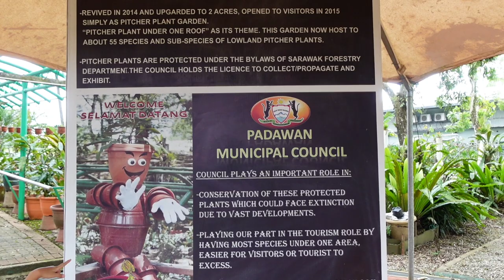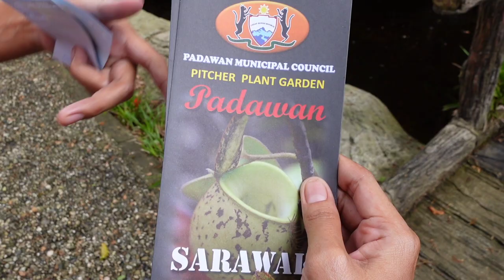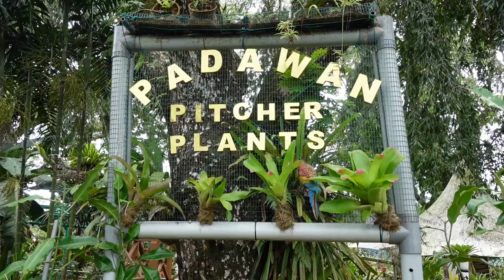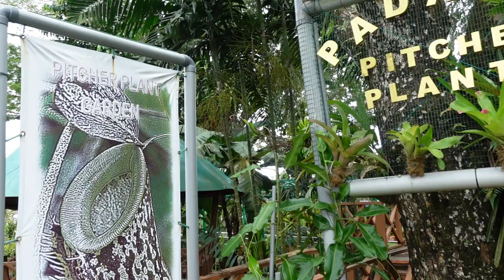Pitcher plant garden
The pitcher plant garden is now host to 55 species/subspecies of pitcher plants (nepenthes) from all over the island of Borneo ranging from the largest,N, rafflesiana which has the ability to store a liter of fluid and to the tiniest,N. gracilis.There is a plan to exhibit pitchere plants from other Asean Region and from our own highland species in the near future.
Other than pitcher plants,there are small collection of wild orchids and other rare and exotic wild plants found in Pedawan itself.
Pitcher plants are protected species in Sarawak.Any person caught damaging/stealing or involved in any actions to cause harm/damage to the plants in the garden shall be imposed with a fine of RINGGIT MALAYSIA FIVE HUNDRED.

Nepenthes in garden

N. ampullaria
N. alata
N.albomarginata
N. belli
N. bicalcarata
N.cocinea
N. echinostoma
N. gracilis
N. hirsuta
N. mirabilis
N. reinwardtiana
N. refflesiana
N. rafflesiana x N. ampullaria
N. mirabilis x N. ampullaria
N. bicalcarata x N. gracilis
N. rafflesiana x N. mirabilis
N. albomarginata x N. mirabilis

Pitcher plants garden opening hours:

- Tuesday to Friday

9:00 am - 4:00 pm

- Saturday/ Sunday/p. holiday

10: am - 4:00pm

-Malaysian- RM3.00

-Non Malaysian- RM6.00